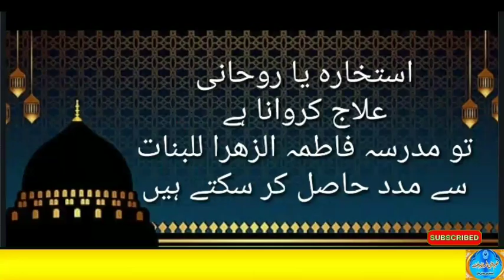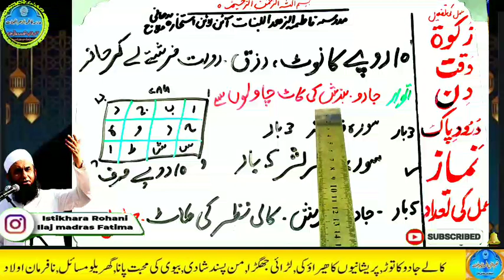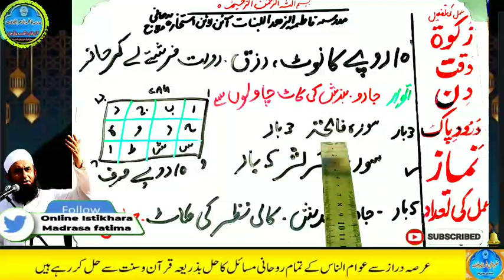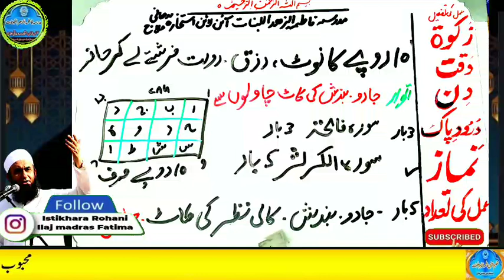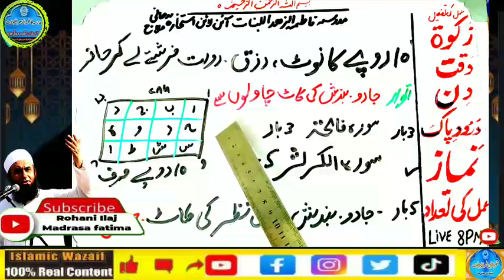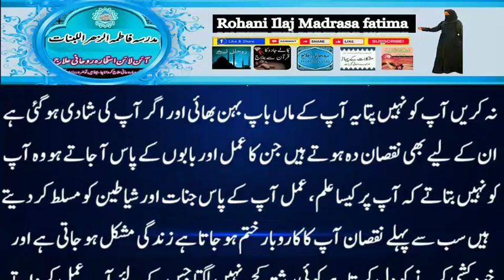Amir hone ka wazifa, daulat ka wazifa, rizq ka wazifa, wazifa for money, jab, pari, mokil ka amal